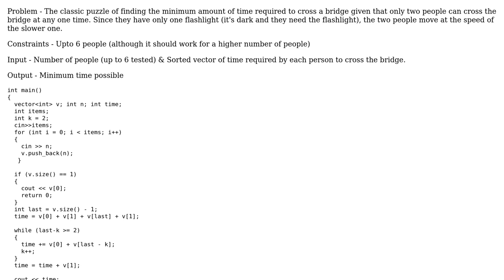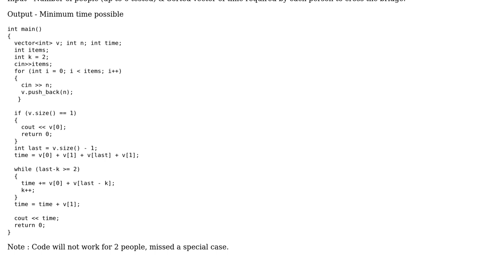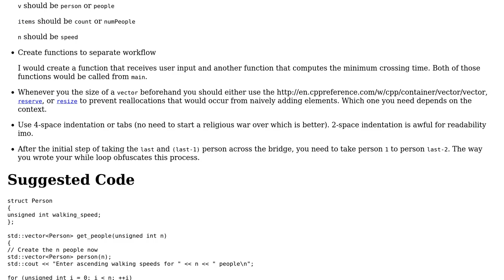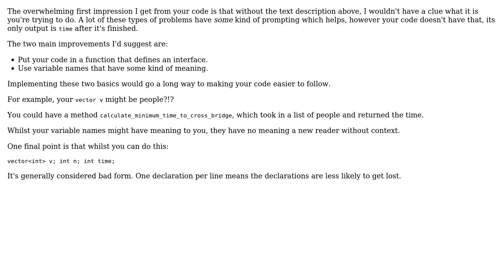Bridge Crossing - Classic Puzzle (2 Solutions!!)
Bridge Crossing - Classic Puzzle

With thanks & praise to God, and with thanks to the many people who have made this project possible! | Content (except music & images) licensed under CC BY-SA | Music | Images & others | With thanks to user twohundredping user forsvarir user borb183 and the Stack Exchange Network Trademarks are property of their respective owners. You are responsible for your own actions.